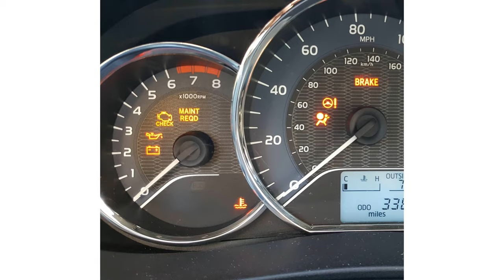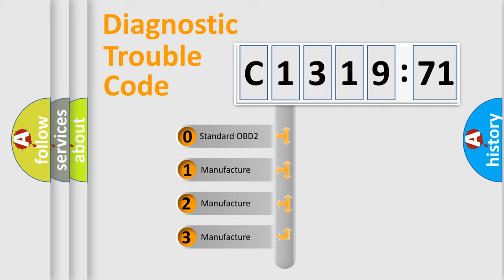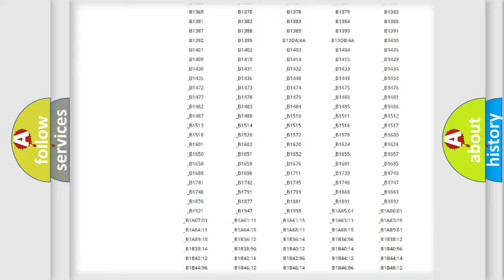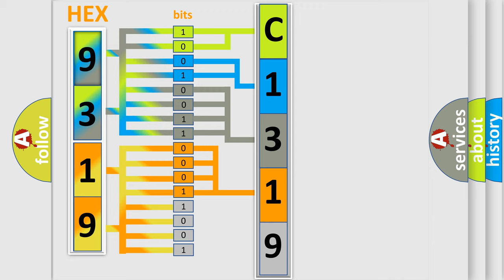DTC Nissan C1319-71 Short Explanation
Contents:
0:21 Basic DTC analysis according to OBD2 protocol standard.
1:48 Insight into programming
2:58 A diagnostically understandable description of the Diagnostic Trouble Code
3:05 Basic error definition

Make:
Nissan
Code:
C1319 71
Definition:
No TCM Bus Message
Cause:
Failure Type:
Actuator Stuck